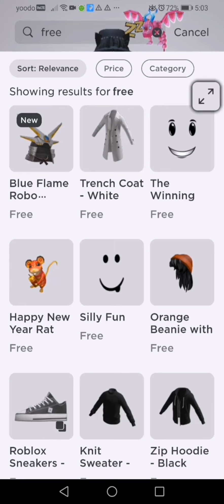How to get Blue Flame Robo Samurai in Roblox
Free item